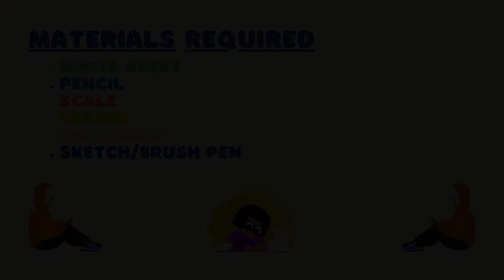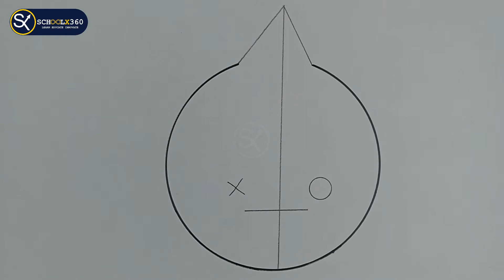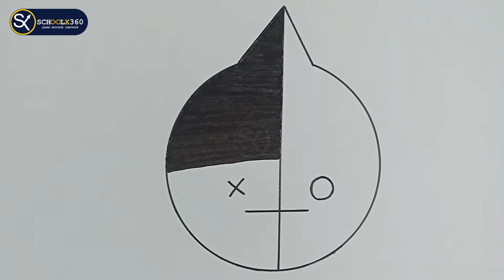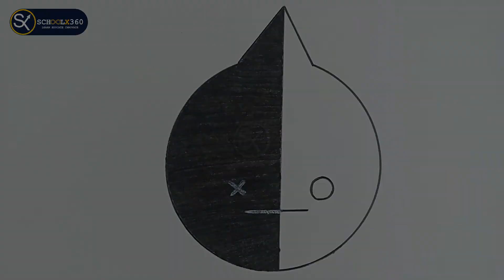How to Draw Cartoon 01 || Cartoon Drawing for Beginners || schoolx360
How to draw in a easy way is shown for beginners with step by step pencil drawing, sketch drawing and coloring there drawing by applying brush pen/painting method in How to Draw Cartoon 01 || Cartoon Drawing for Beginners || schoolx360.